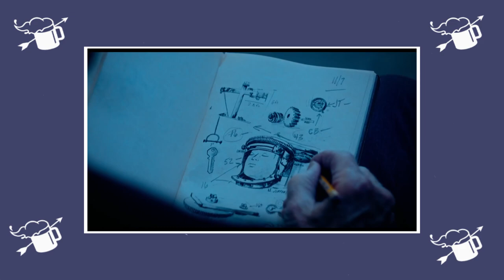Piła X - Recenzja - Prawo do drugiej szansy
Tobin Bell powraca w roli Jigsaw'a, a twórcy zdali sobie sprawę, że „Spirala”, była negatywnie przyjęta. Dlatego tutaj wracają do korzeni, ale czy udanie?